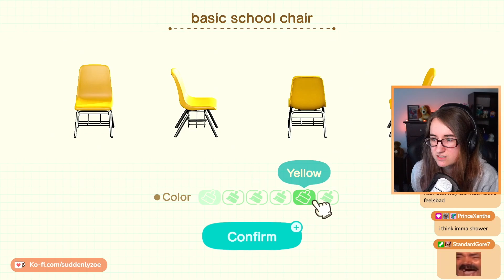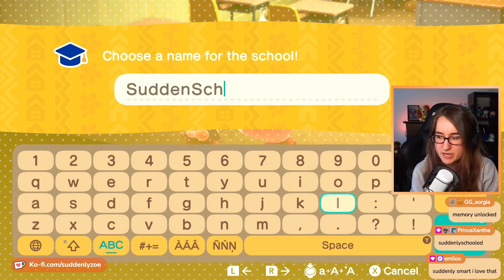We built a school! (ACNH)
Come hang out with us over on Twitch live Monday - Friday 8am-12pm AEDT